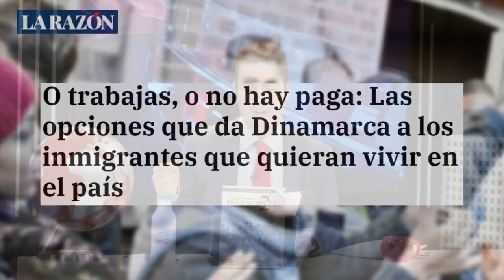💥PLAN KALERGI💥 o como se quiere destruir EUROPA💥, teoria de la conspiración o una verdad incomoda